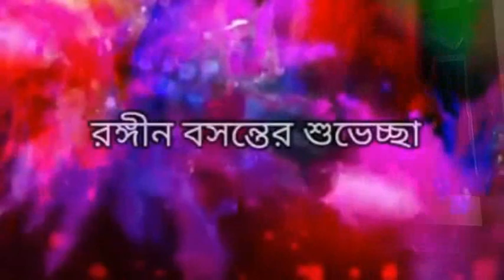Dole Dodul Dole Jhulona || Durnibar || Dance Cover || Sreejeeta Datta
Song : Dole Dodul Dole Jhulona
A legendary Bengali Duet composed by Shyamal Mitra, sung by Himself and Manabendra Mukherjee.
Film : Deya Neya
Vocals by :- Durnibar and Meenakshi
Rearranged, Recorded, Mixed and Mastered by Nilanjn
Dance Performed & Choreographed By : Sreejeeta Datta
Suvo Doljatra & Happy Holi...